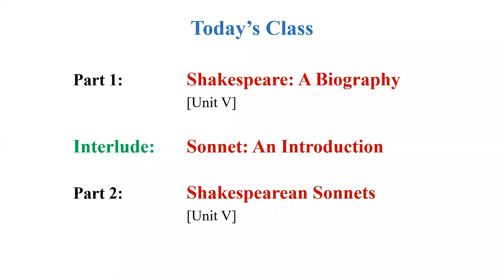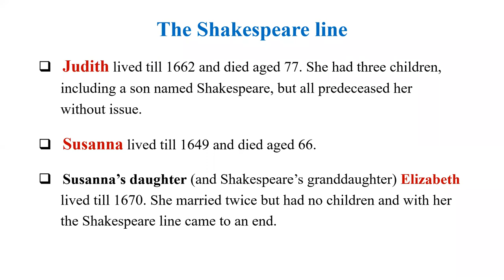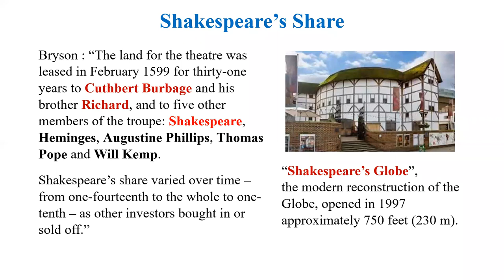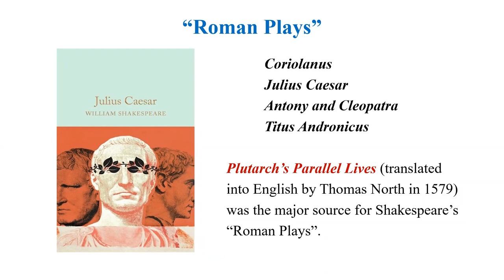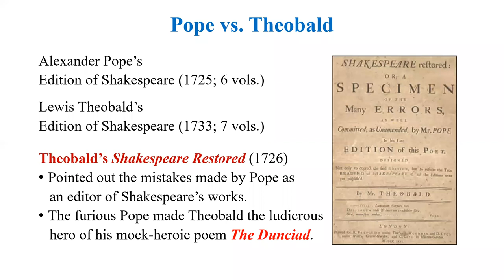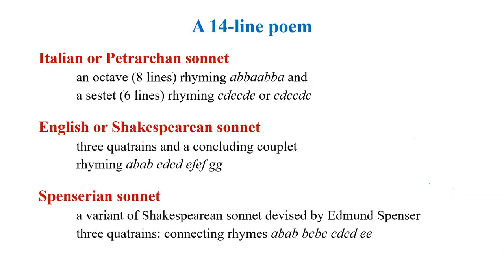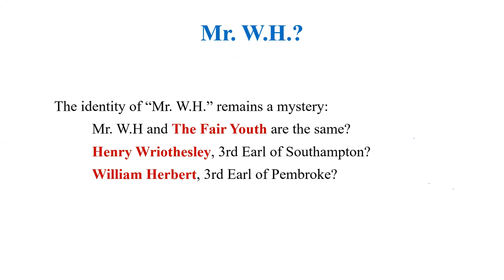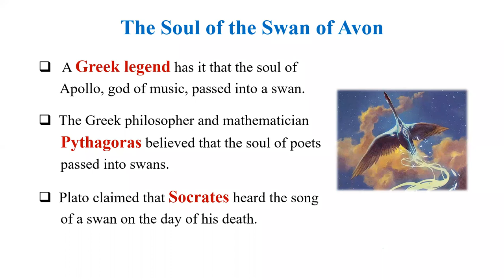PG TRB ENGLISH - Shakespeare : A Biography (Unit V)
Admissions Open for PG TRB ENGLISH

This lecture -- "The Sweet Swan of Avon" -- by Dr. S. Vasu covers the well-known as well as the unheard-of aspects regarding William Shakespeare's life: his name, family, children, profession, and works.

As part of the PG TRB English coaching classes offered by Professor Academy (Chennai), this lecture also gives a brief introduction to the 'Sonnet' form and the Shakespearean sonnets.

The English Language: Curfew = Cover Fire?

Join Professor Academy to pass NET JRF in one go!

🏆To Crack the PG TRB Exam, Join Professor Academy

Watch our Paper I free Classes